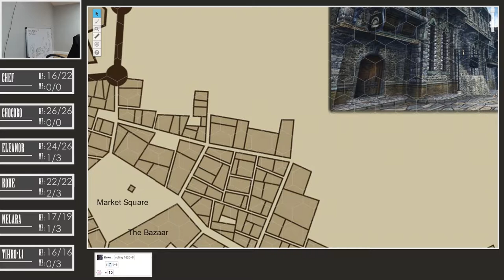Final Fantasy Pathfinder - Episode 2 - Sister Gear Solid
Continuing from last session. Garland has been slain atop his chaos shrine, and both sisters were rescued. Upon request, the party must now attempt to sneak the sisters back into the palace under the ruse that they were never gone.